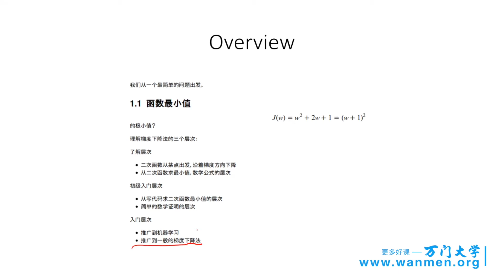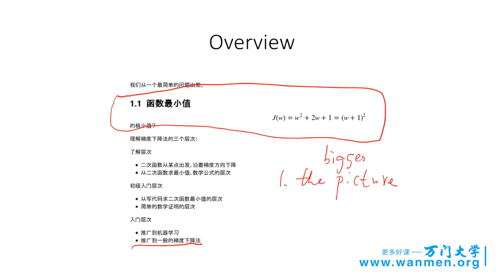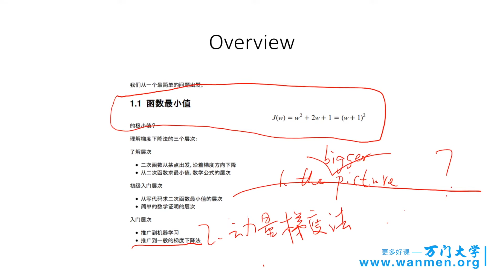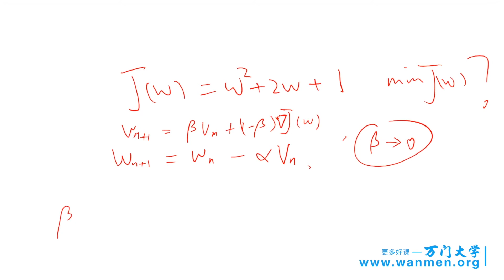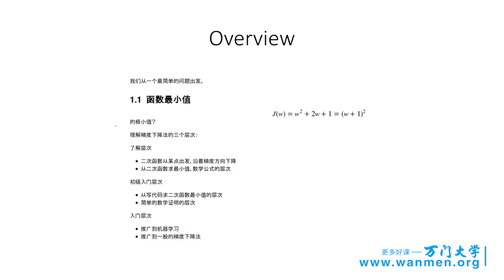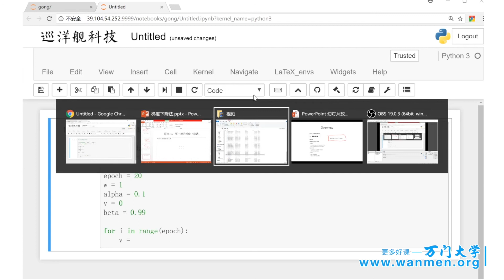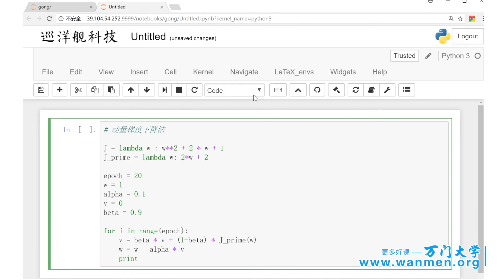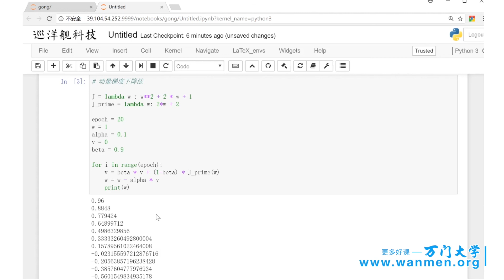352梯度下降法，人工智能应用实战 万门 大学 6